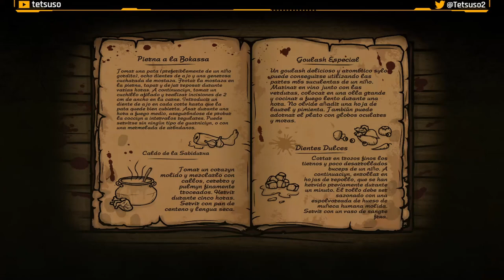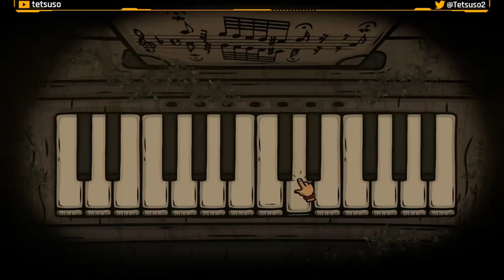Creepy Tale 2 - Gameplay en Español - Walkthrough - Solución - Aventuras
Acompaña al joven y valiente Lars mientras se embarca en un peligroso viaje para salvar la mente de su padre y hermana de las garras de un misterioso mal.

Gameplay de "Creepy Tale 2".
Juego de aventuras desarrollado por Creepy Brothers y publicado en 2021.

Capítulos:
⌚ 00:00:10 Capítulo 1: Invitado no Deseado.
⌚ 00:32:26 Capítulo 2: Paso a lo Desconocido
⌚ 02:01:30 Capítulo 3: Origen.